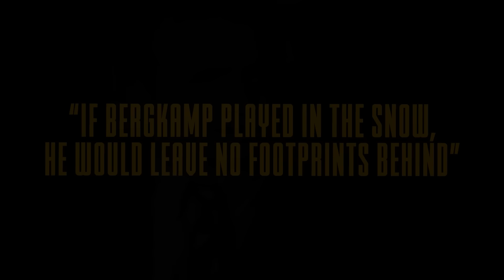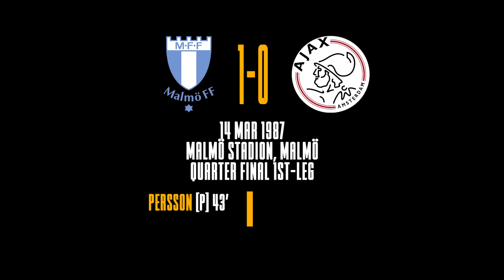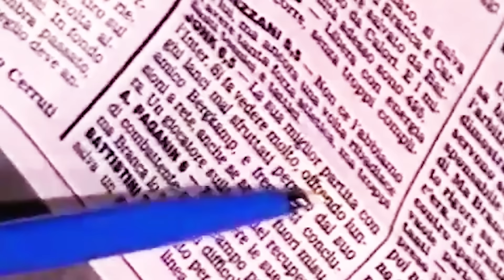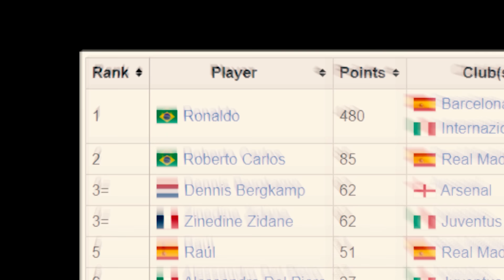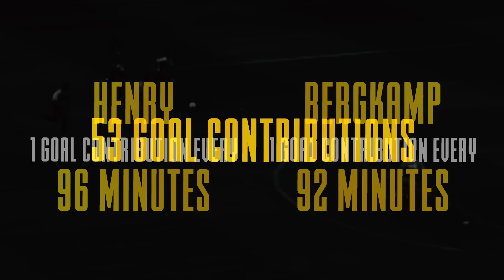The Story Of The Striker Who Refused To Dribble And Still Outscored Everyone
How good was Bergkamp actually?
New video about one of the most talked about players we've seen over the 1990s in football. In this episode we take on Bergkamp who played for Ajax, Inter and Arsenal for most of his career.

0:00 Please like the video, it means the world
1:12 How Cruyff Shaped 12 Year Old Bergkamp Into The Perfect Footballer
4:42 Bergkamp Was So Ahead Of His Time, Nobody Saw How Good He Was
6:45 When He Almost Won The Ballon D'Or Playing For Ajax
8:30 How One Move That Nearly Killed His Career
11:55 When Bergkamp Rejected Barcelona To Join A Relegation Side
14:46 How Losing The World Cup Made Bergkamp's Career Better